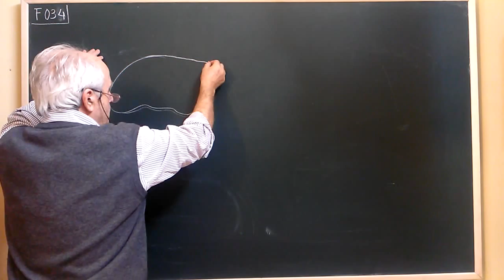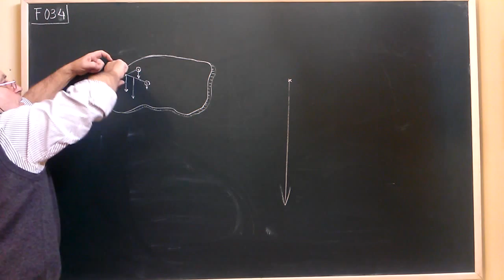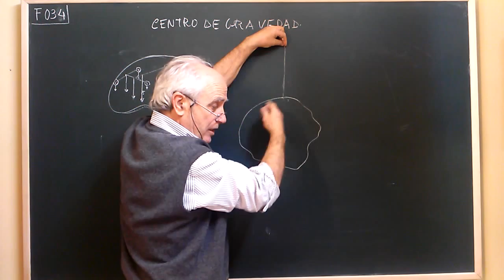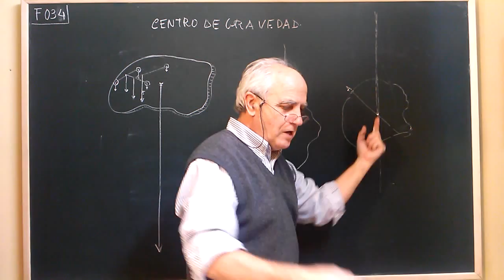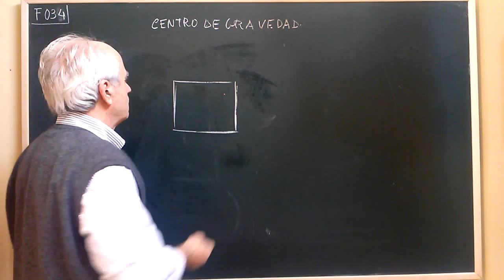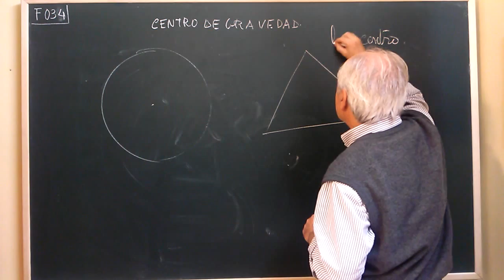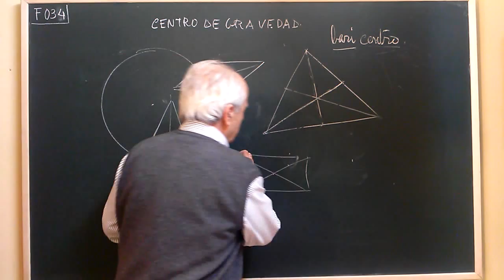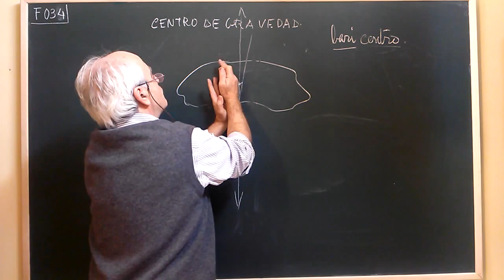F·034 ... CENTRO DE GRAVEDAD